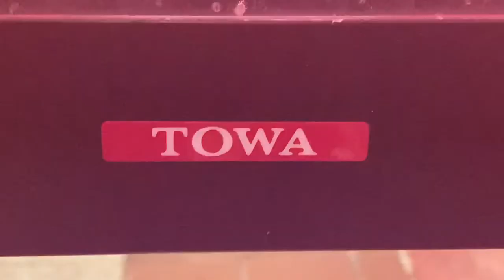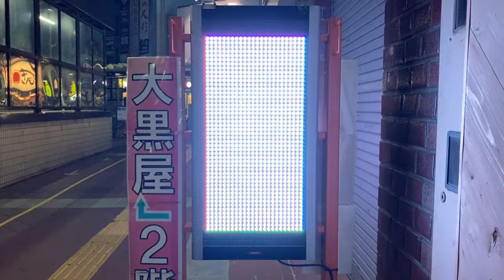広告用の電光掲示板 TOWA製 大黒屋 平塚北口店(神奈川県平塚市紅谷町２−２７)